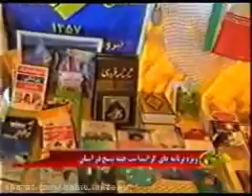گرامیداشت هفته بسیج با حضور سردار شهید لکزایی